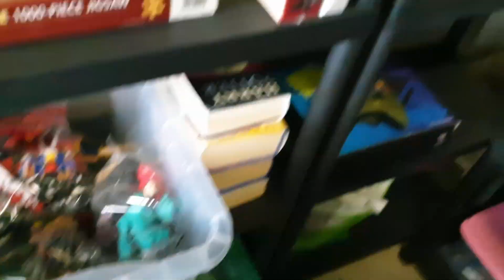MAKING MONEY ONLINE - EBAY UK RESELLER - SELLING FOOTBALL JERSEYS - WHAT SOLD THIS WEEK #7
Hi I am Joe! I'm a part time eBay Reseller in the UK selling items such as Clothing, Toys and Games. Your probably wondering why the name Spectrum. I have ASD straight to the point and simple, I wanted to create a name I could get people like me to relate to. My Channel is snippets and videos of my reselling journey which will include Wins and Fails but please don't expect any consistency on uploads as I am quite lazy.

In this video I'm picking orders from a full week and telling you the prices I paid for them and what they eventually sold for, after my first video similar to this people seemed to like the idea a lot so ill be continuing this concept from now on. Hope you enjoy!